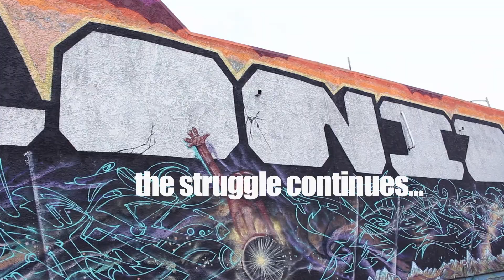"Heal Lanka" Trailer (Still Decolonizing)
This is a statement against recent Islamophobia in Sri Lanka, in which religious mob violence was carried out against innocent Muslims in the island. In 2013, the post civil war anthem "Heal Lanka" was banned from Sri Lankan commercial radio and music video production halted by SL officials. Since then Ras Ceylon has been developing the footage from living and working in Sri Lanka and here in the U.S. into a full documentary film Stay in tune. Stand against Hatred..DECOLONIZE!!!